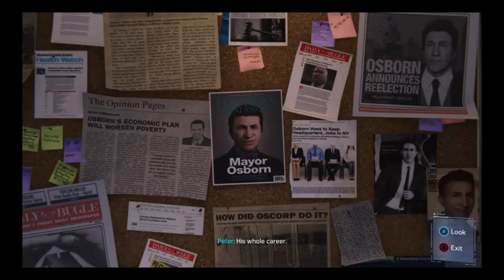Spider-Man Sceptical Lets Play pt 7